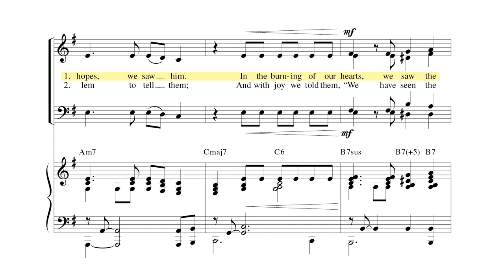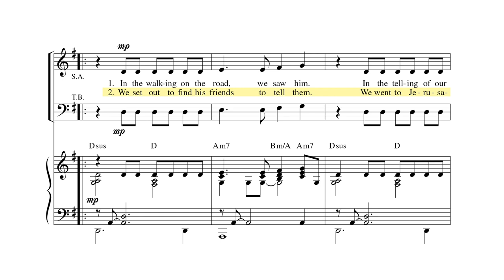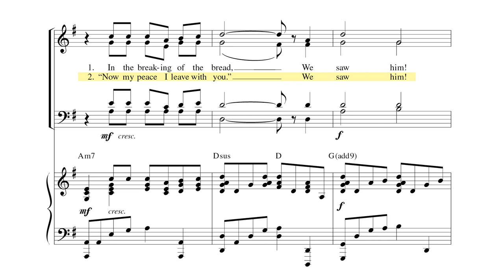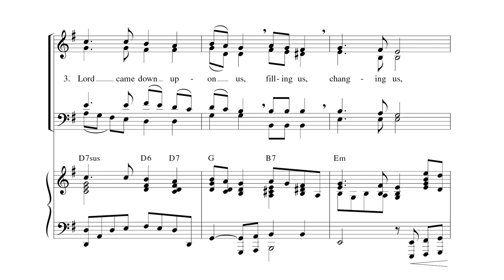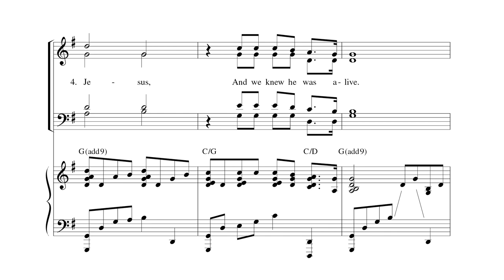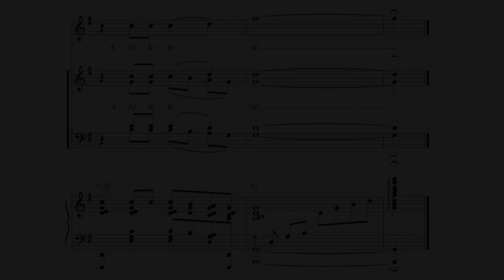In The Breaking of the Bread | Michael Ward